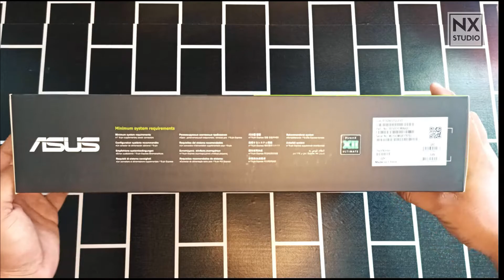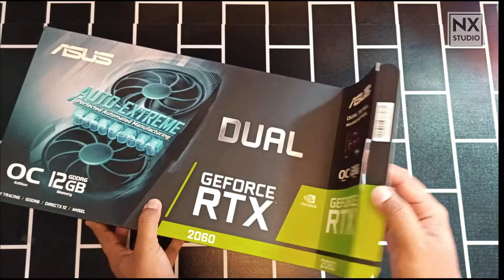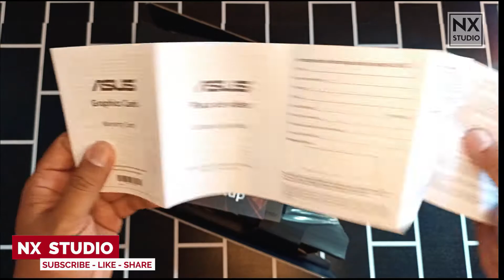UNBOXING ASUS RTX 2060 OC 12GB